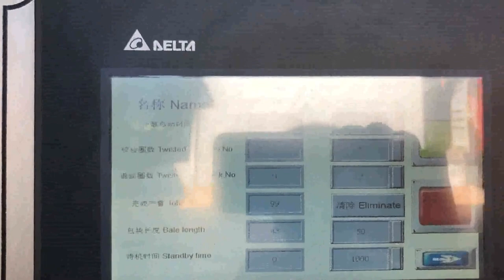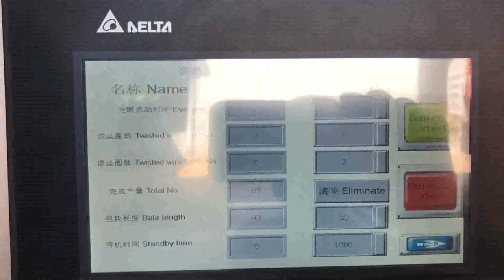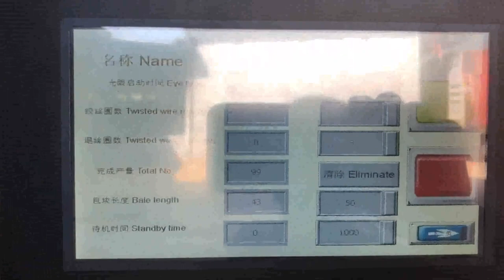two phase bulk waste paper baler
Details of two phase bulk waste paper baler, two phase bulk waste paper compress machinery for sale, two phase motor waste paper press machine,

TCM is a professional two phase bulk waste paper baler manufacturer and supplier in China for more than 20 years, and we can offer two phase bulk waste paper baler for sale with a cheap wholsale factory price for our customers without any agent or dealers if you wanner buy our two phase bulk waste paper baler.